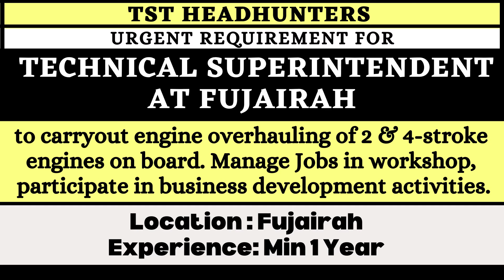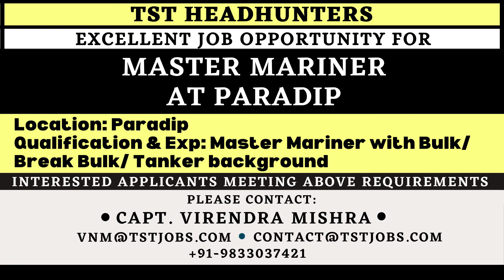Maritime Employment News-July 2022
Maritime Employment News- The First Maritime Employment News in the world (in the Video Format).
The Shipping Tribune an important link between Employers and the maritime professionals looking for the best employment opportunities.
TST Headhunters is a one stop solution for marine industry’s manpower requirements.  With an extensive network in the industry, we are committed and focused on providing competent human resources to marine industry’s changing needs. Get in touch with us to reach out and address the best talent available in the international shipping and maritime industry ashore.
Capt Virendra Mishra
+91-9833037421